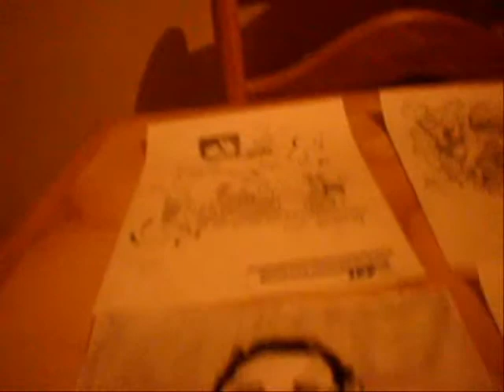Luar dext!!! -ilustrador peruano-concurso diario la republica